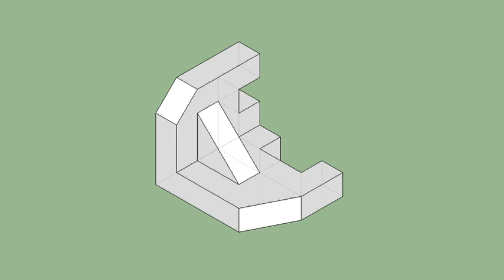育才出版-基礎圖學空間感練習本-第104頁第158題（三視圖轉等角圖部份）